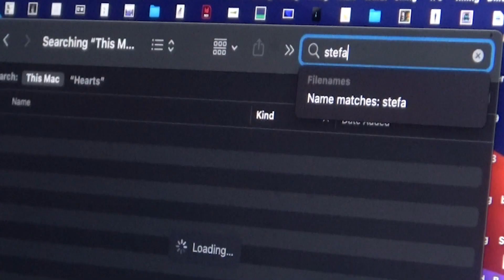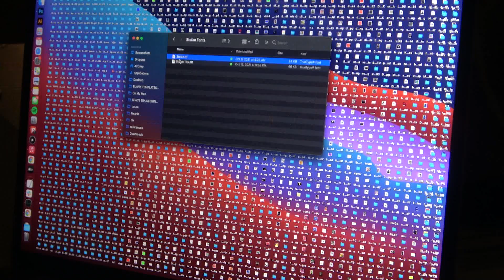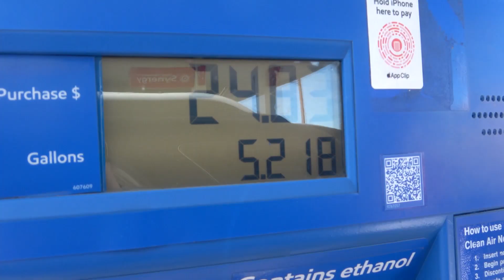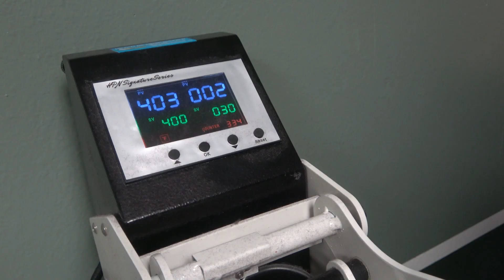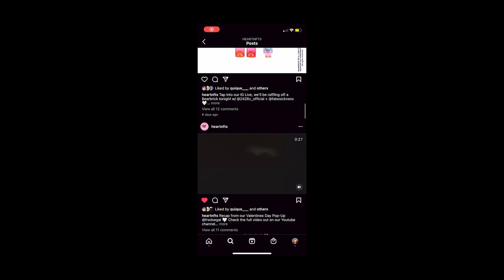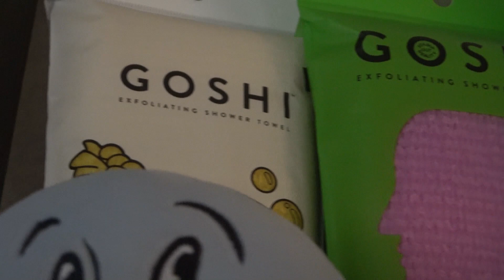Meet the Hearts - a short doc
Getting to know the Hearts team ❤️

Directed by Edward Allerton